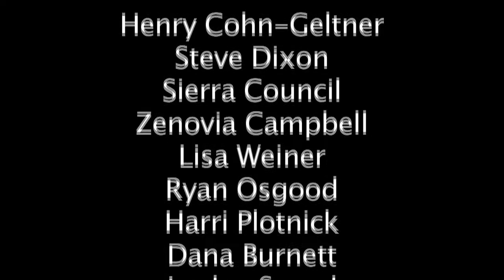Myths About Dropping Out | WHYY/American Graduate Documentary Camp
Students in the WHYY/American Graduate documentary camp interview students and teachers about the stereotypes and myths about being a dropout.

American Graduate: Let's Make it Happen is a public media initiative supported by the Corporation for Public Broadcasting (CPB) to improve high school graduation rates. Public TV and radio stations in 36 states are working with community partners to create professional development opportunities for educators, offer outreach to young people, produce diverse television and radio content, and convene community dialogue with various stakeholders and community partners to generate understanding and action regarding the dropout crisis.